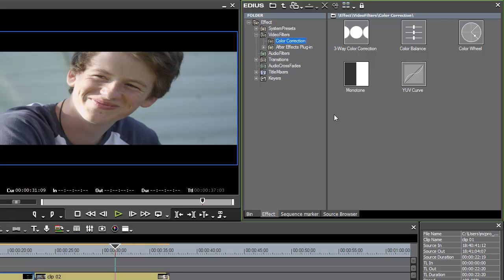EDIUS 6.5 - 10bit Farbtiefe pro YUV-Kanal [HD]